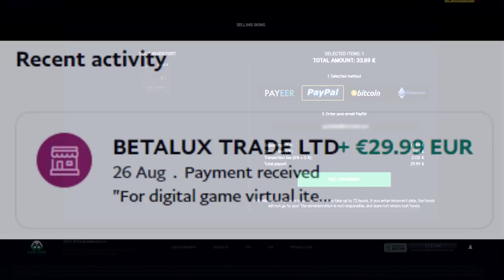Best Bad News Eagles Plays In CS:GO History!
[AD] Open FREE CSGO Cases NOW! '20DKZK1S' & '4K5G66ST' 🤑 WIN your DREAM SKINS! Code 'SCENERY' for FREE BONUS!

One of the most extraordinary stories in CS history!